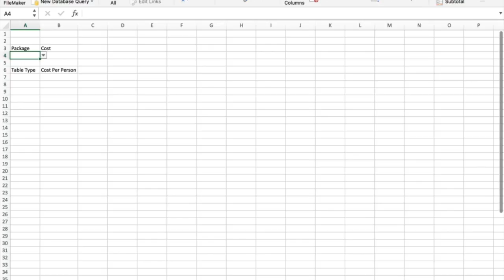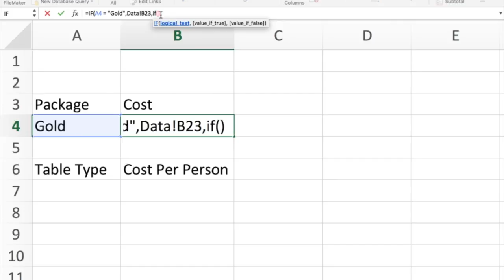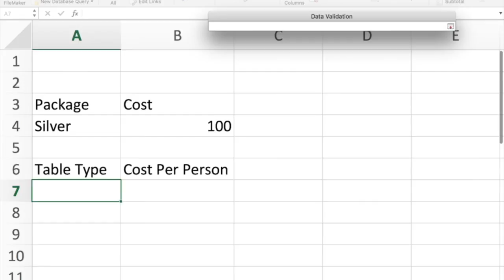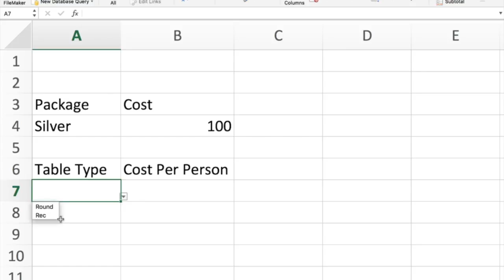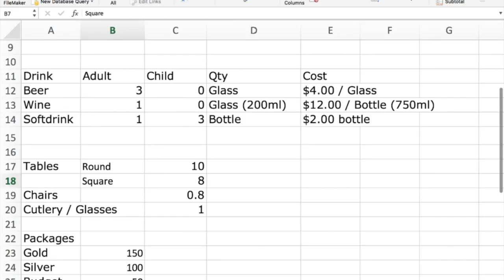MrRobertsExplainsJoes Catering Drop Down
Fixed a typo - How to create drop down menu and use if statement